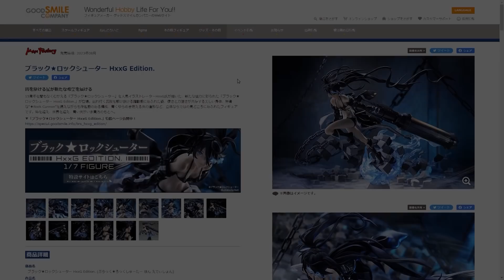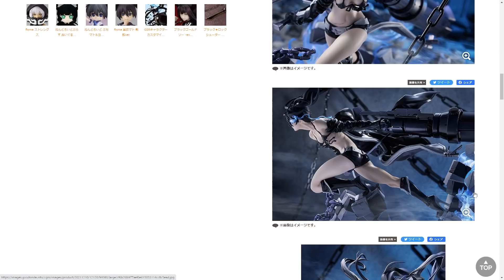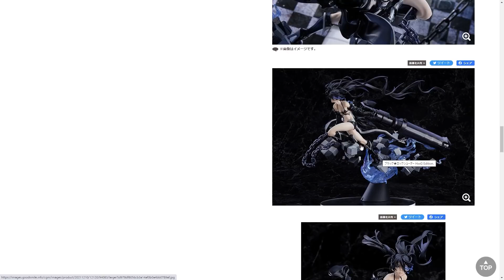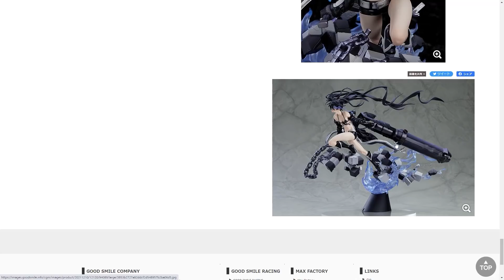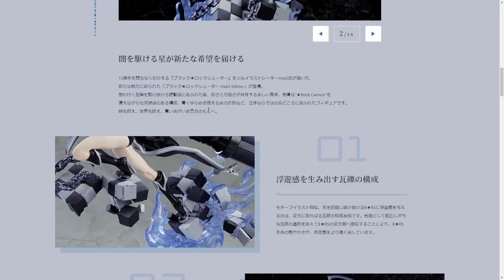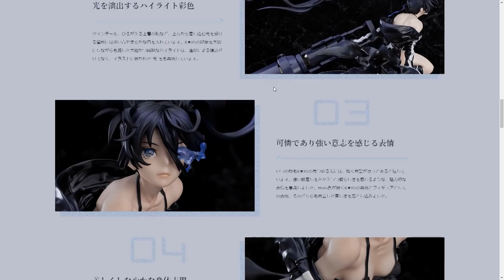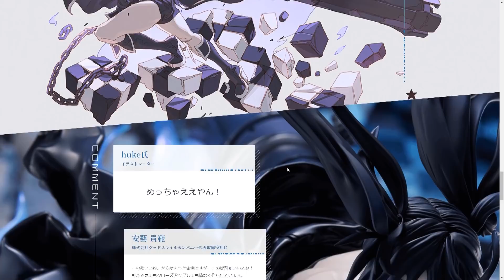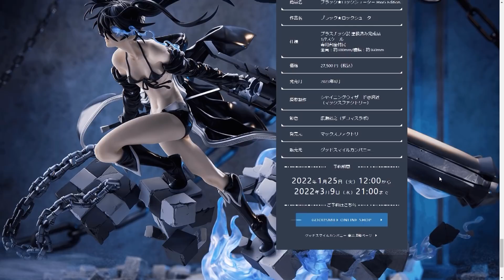※ビビッときすぎてヤバかった！ワンホビで飾られてた高級フィギュアをポチったので語りたい。【初音ミク ブラックロックシューター】